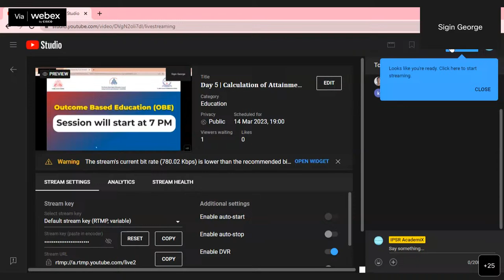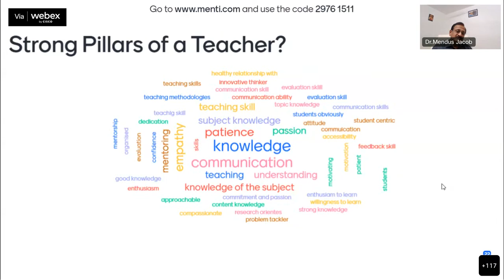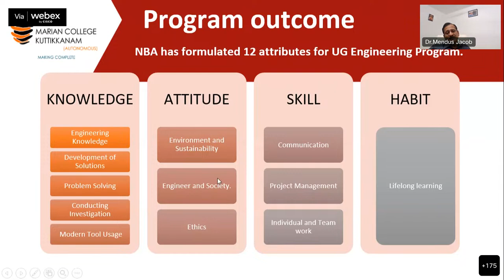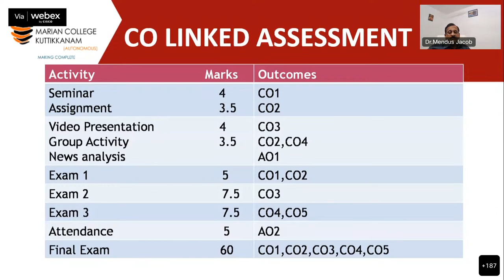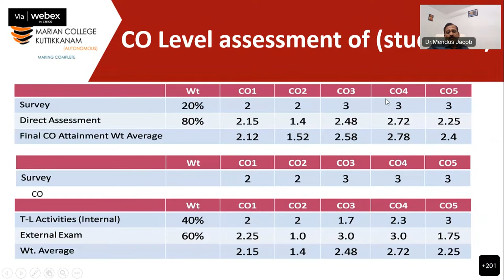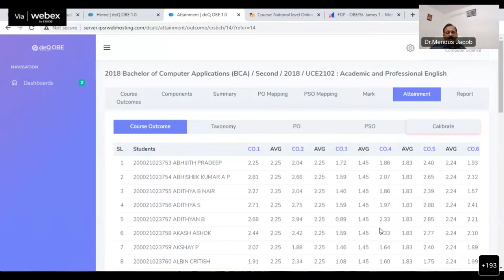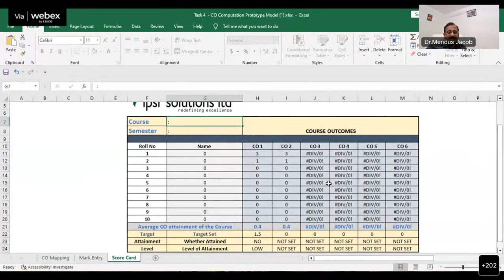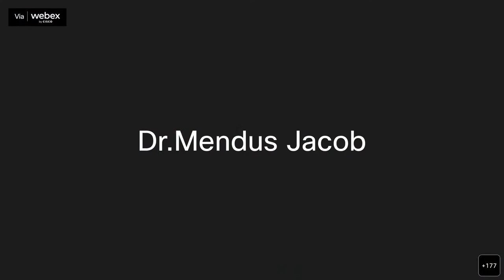𝐃𝐚𝐲 5 | 𝐂𝐚𝐥𝐜𝐮𝐥𝐚𝐭𝐢𝐨𝐧 𝐨𝐟 𝐀𝐭𝐭𝐚𝐢𝐧𝐦𝐞𝐧𝐭 𝐢𝐧 𝐎𝐁𝐄. 𝐀𝐧𝐚𝐥𝐲𝐭𝐢𝐜𝐬 𝐑𝐞𝐩𝐨𝐫𝐭𝐬 𝐟𝐨𝐫 𝐚𝐜𝐜𝐫𝐞𝐝𝐢𝐭𝐚𝐭𝐢𝐨𝐧 | 𝟏4 𝐌𝐚𝐫𝐜𝐡 𝟐𝟎𝟐𝟑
This is the Day 6 of the 7 Day Online Faculty Development Program on ‘Outcome Based Education (OBE) organised by The Internal Quality Assurance Cell (IQAC) of St. James College of Nursing and St. James College of Pharmaceutical Sciences, Chalakudy in association with The Kerala State Higher Education Council.

Date: 8 𝐭𝐨 15, March 𝟐𝟎𝟐𝟑
(𝐎𝐧𝐞 𝐖𝐞𝐞𝐤) 𝐋𝐢𝐯𝐞 𝐬𝐞𝐬𝐬𝐢𝐨𝐧𝐬: 𝟎𝟕:𝟎𝟎 𝐩𝐦 𝐭𝐨 𝟎𝟗:𝟎𝟎 𝐩𝐦 𝐈𝐒𝐓

FREE Registration for Online Sessions
✅Hands-on activities through LMS.
✅Recordings of the sessions available through LMS.
✅Fee for LMS access and processing of Certificate: INR 300/-

00:03:06 Introduction
00:07:08 Session on  Calculation of Attainment in OBE &  Analytics Reports for accreditation

➡️Principals, Deans, HODs and Faculty Members from HEIs in India

Resource Person- Dr. Mendus Jacob

Dr. Mendus Jacob, the Professor & Director of MCA Programme at Marian College, Kuttikkanam (Autonomous) and the former Director of School of Applicable Mathematics, M.G. University  is an Academician and an Entrepreneur with 30+ years of experience.

He is also the CEO of ipsr solutions limited and Valin Technologies, U.K., USA, and Canada.

He acted as Chairman and Member of many Academic Bodies constituted by the University. He is also a member of Academic and Administrative bodies of Autonomous Colleges, Engineering Colleges and Business Schools.

He received the Best Entrepreneur Award from the Chief Minister of Kerala and IT Education Excellence Award from the Defense Minister of India.

He is a Ph.D. in Operations Research and has to his credit a number of National and International publications. He is a Research Guide of Lincoln University Malaysia.

He has served as a resource person for many National & International Seminars & Conferences in Mathematics, Management and Computer Applications. He has organised, conducted, and served as a resource person for a number of Faculty Development Programmes including UGC sponsored Refresher Courses.

His areas of interest include National Education Policy, Outcome Based Education, Accreditation etc...